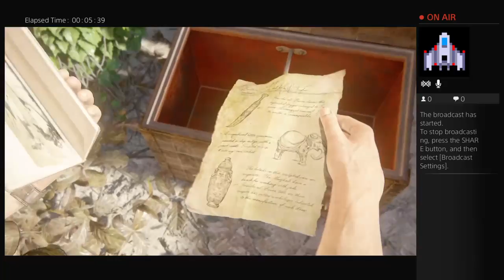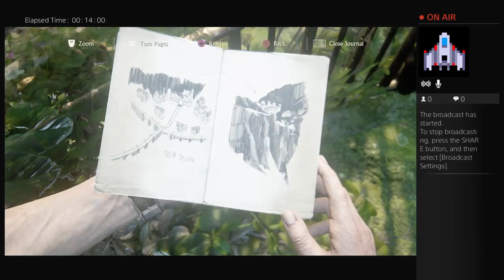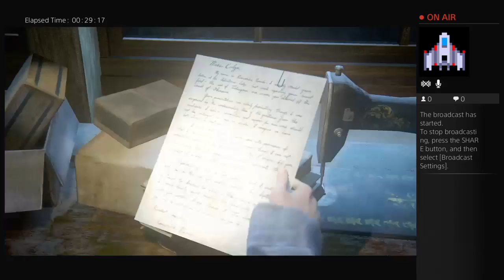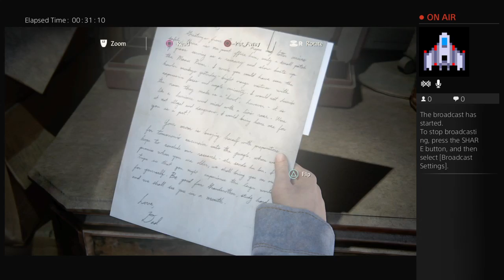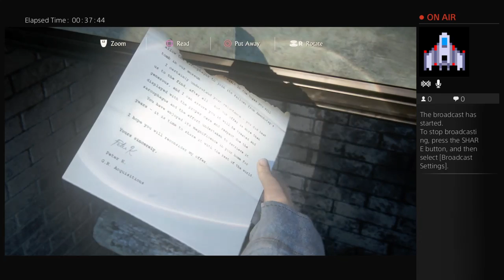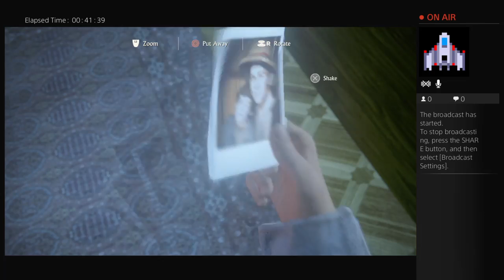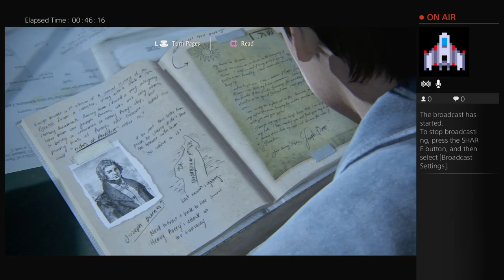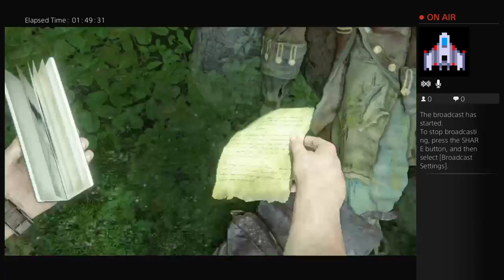Uncharted 4 ENDING